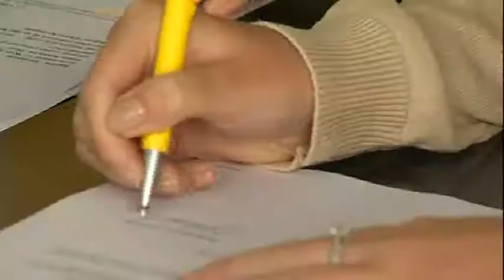HELP 28092018 mpeg4